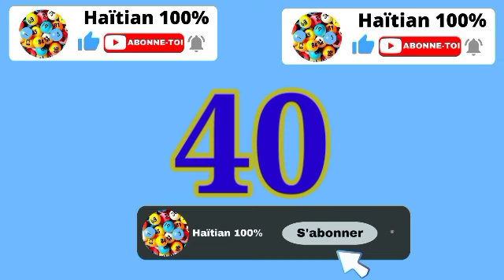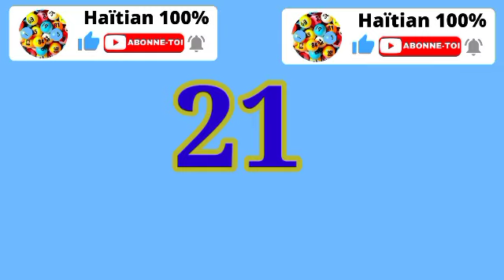Boul cho pou kraze bank jodi Samedi 03 Desanm 2022 al fè 3 lo l'argent